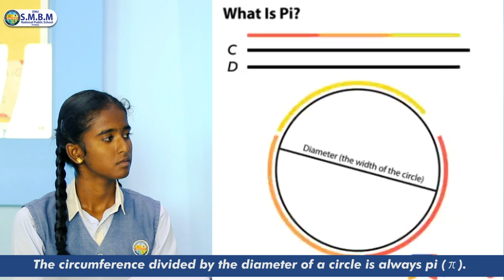An attempt to reveal the mystery of pi(π) | Pi Approximation Day | DNU SMBM CBSE SCHOOL